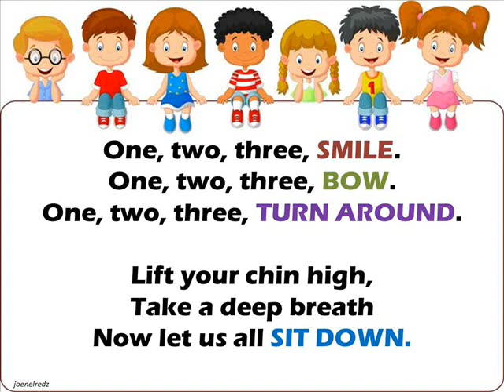Exercise Song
Pianist: This young girl displays her love and talent in music, her unselfish devotion will drag you to download all her works.